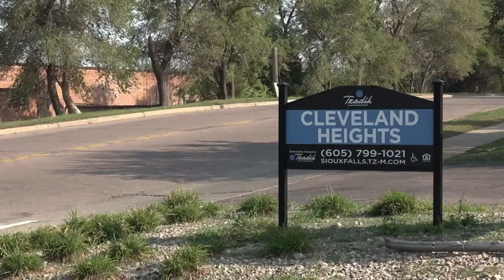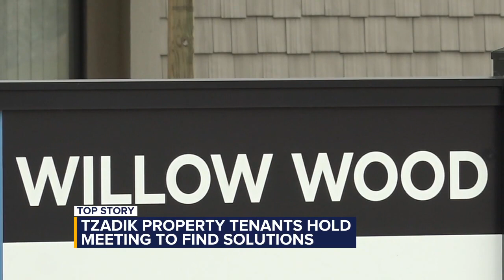Tzadik property tenants hold meeting to find solutions